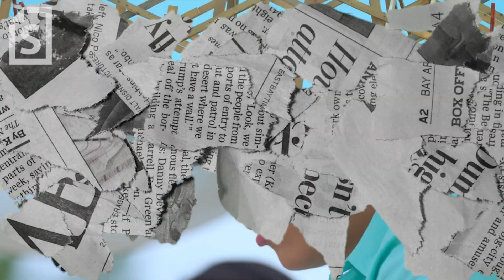How 'Physical 100' Agent H Knows 'Single's Inferno' Jin-young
Netflix‘s Physical 100 is a Korean unscripted series where 100 of the most athletic contestants battle to see who is the best. One of the contestants that has fans swooning on the series is Agent H. He is only one of a handful of contestants with an intense military background. But Physical 100’s Agent H has a connection to a contestant from another popular Netflix series, Jin-young from Single’s Inferno Season 2.

thumbnail image:
- Jin-young on Single's Inferno season 2 (Netflix)
- Agent H on Physical 100 (Netflix)